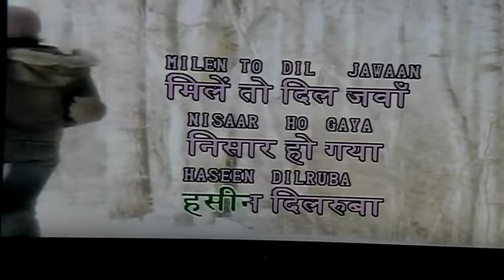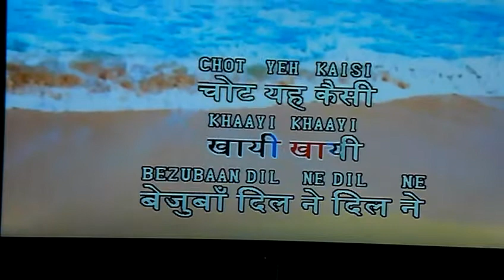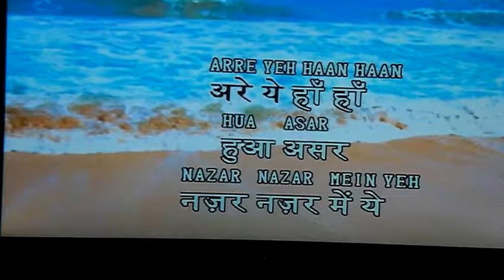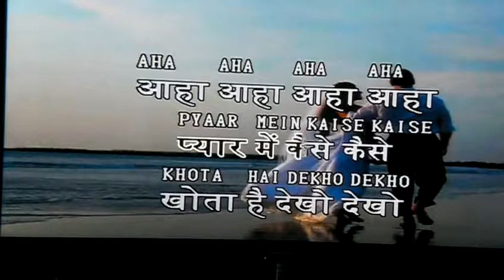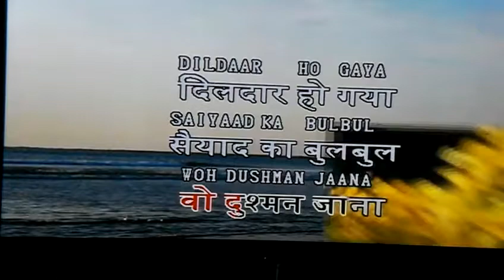hindi home karaoke with jawani jaane man , haseene dilruba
Hindi karaoke with Jawani jaane man haseene dilruba. Song from Asha Bhosle!!